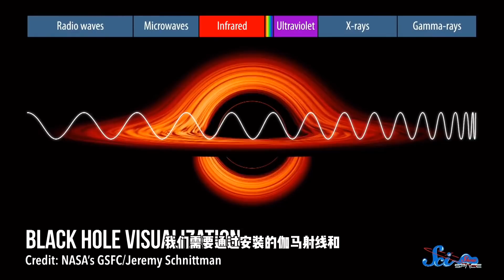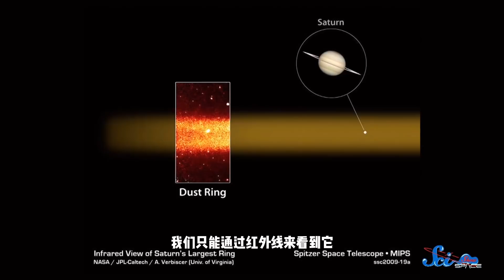除了哈勃，你还知道哪些太空望远镜？是谁揭开了数百年来的谜题【科学火箭叔】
本频道制作的所有视频都是为了向观众传递有趣的科普知识，绝对符合平台的使用政策。 困扰了天文学家400多年的谜题终被解开，来认识斯皮策太空望远镜！
👇👇👇【探索太空的奥秘】👇👇👇
说到太空望远镜，哈勃的名气绝对压倒一切，说实话你还能说出另外哪个名字呢？我是“百科全叔”火箭叔，今天我们要讲的是一台你可能不太熟悉的太空望远镜，叫做“斯皮策太空望远镜”！
除了哈勃，你还知道哪些太空望远镜？是谁揭开了数百年来的谜题